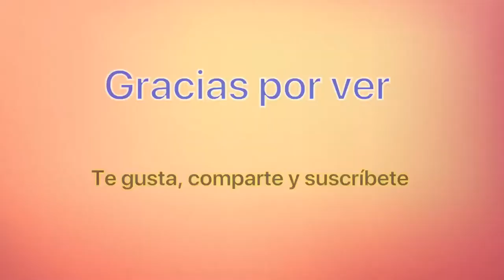Colorear Slime con compilación de maquillaje|Videos de Slime más satisfactorios| Sonia Mania Spanish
Slime Coloring with Makeup Compilation! Sonia Mania - Spanish. Mezclar todo mi Slime! Batido de Slime! Videos ASMR de Slime más satisfactorios